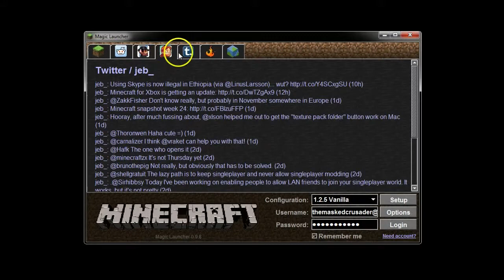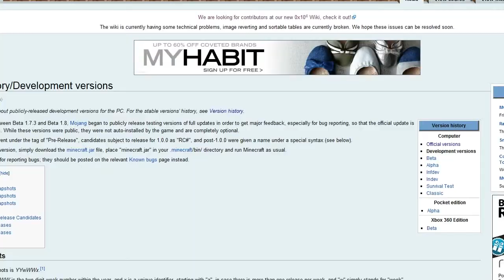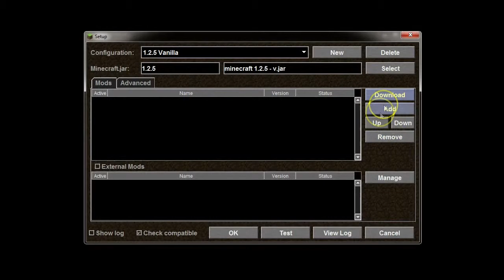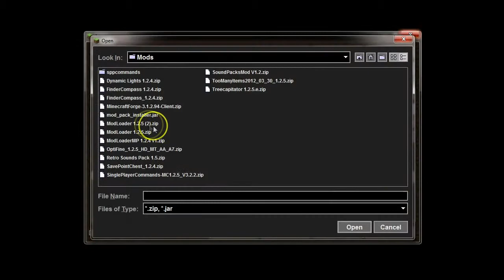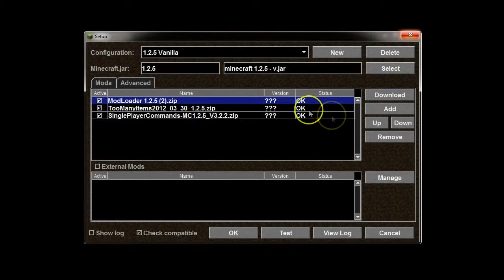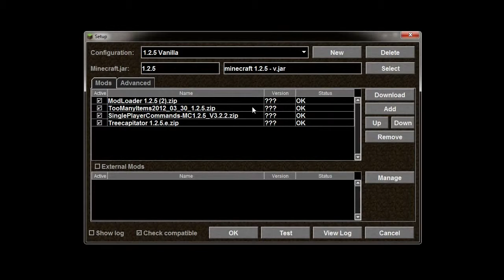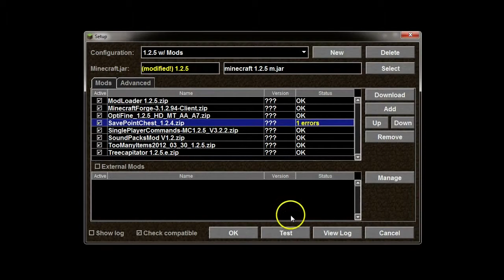Minecraft Mod Spotlight: Magic Launcher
I know it's not a mod, but it IS a mod manager.  Today, we take a look at the MagicLauncher, A tool for patching your Minecraft with all sorts of mods without worry about breaking the game. This mod does all the work for you.